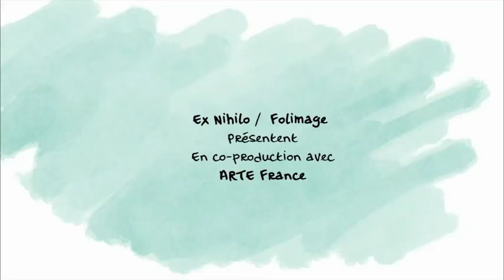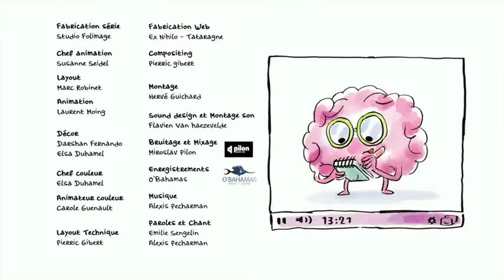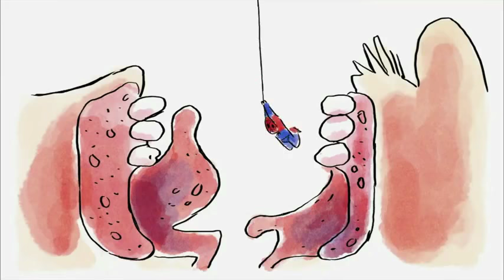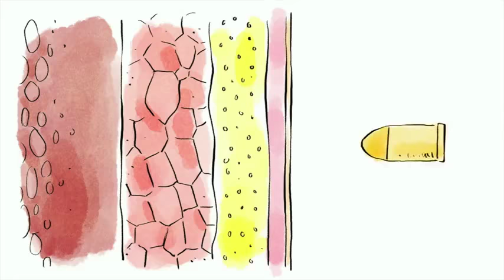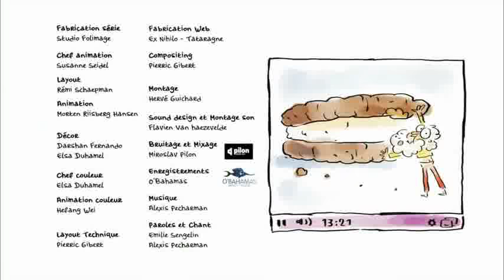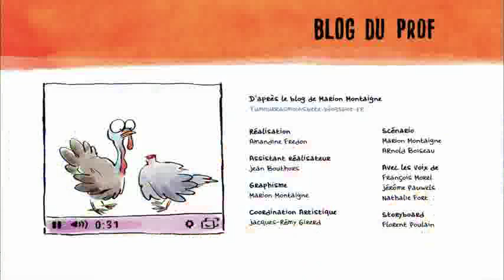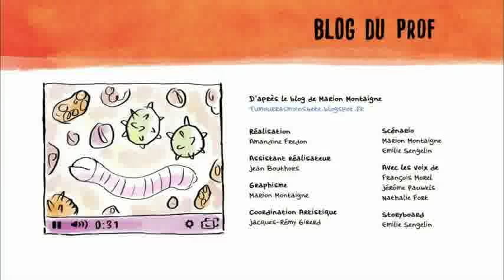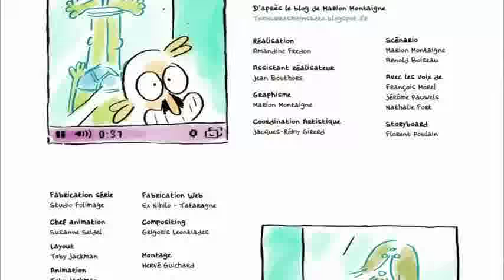Tu mourras moins bête - Compilation des meilleurs épisodes #1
Compilation 2017 des meilleurs épisodes